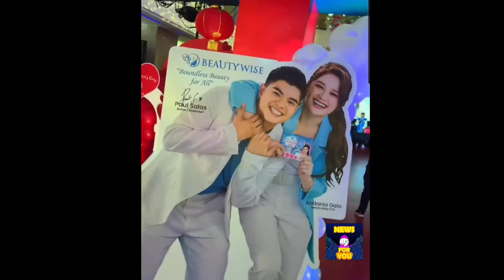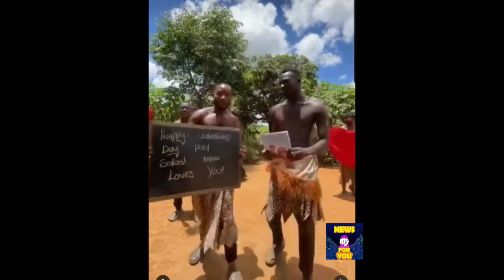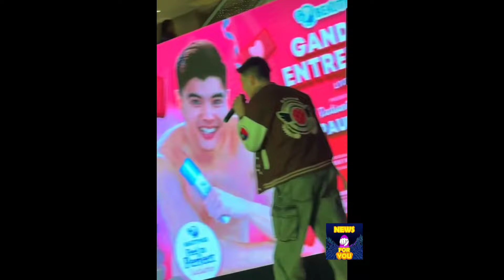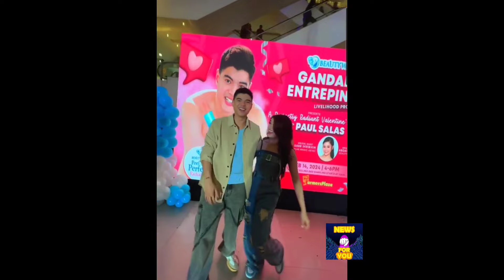PAUL SALAS BUSY SA SHOOTING NG KANYANG DRAMA NA SHINING INHERITANCE